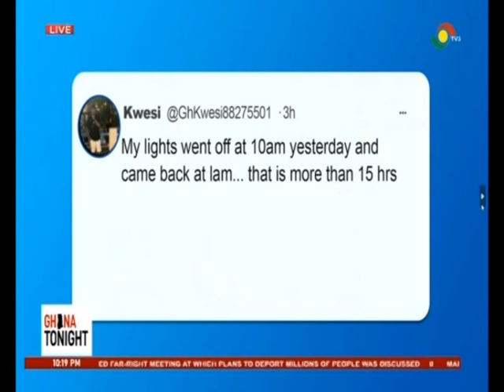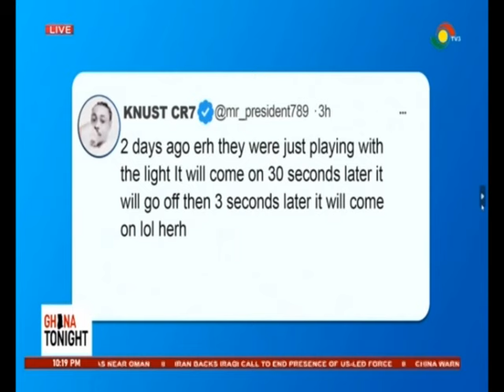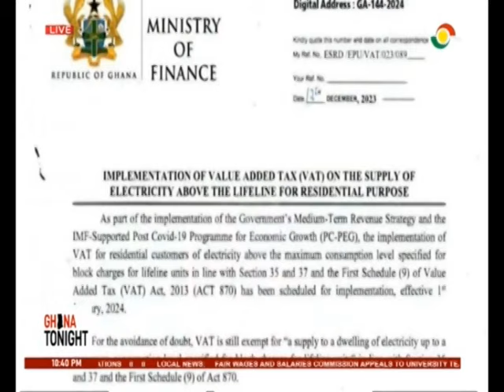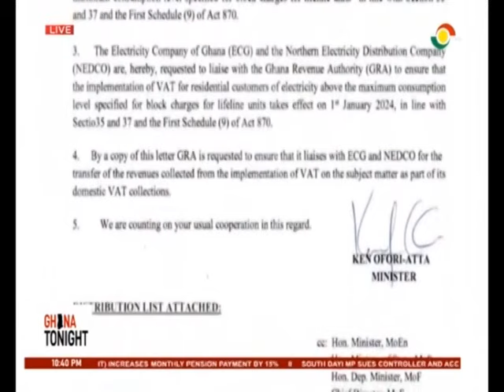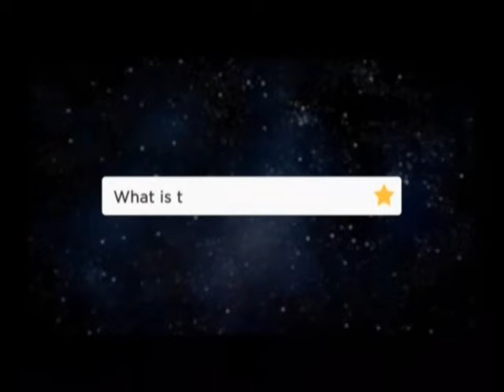GhanaTonight with Alfred Ocansey || 11-01-2024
Topics:
Controller and Accountant General sued
Government imposes VAT on electricity
Why are the lights flickering lately

Guests
Nii Kpakpo Samoa Addo, Lawyer for Plaintiff
Andrew Egyapa Mercer, Deputy Minister for Energy
Ben Boakye, Exec Director, ACEP